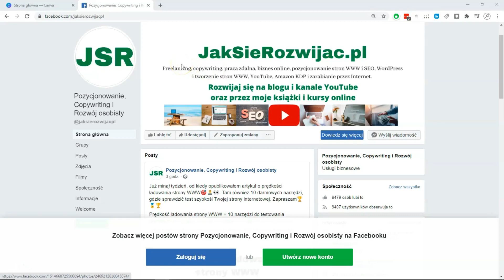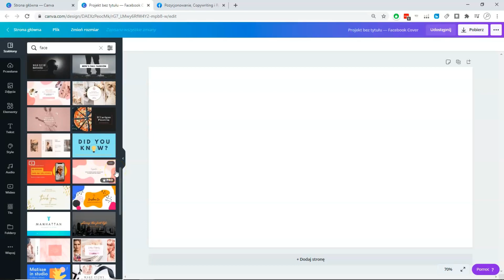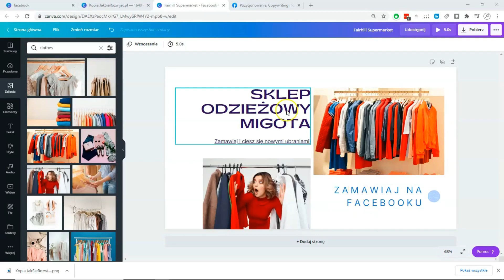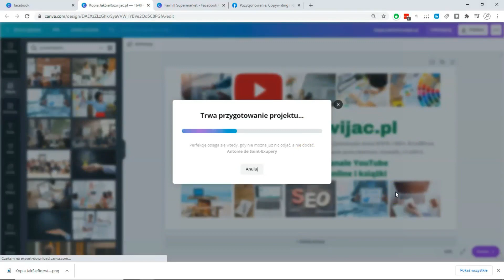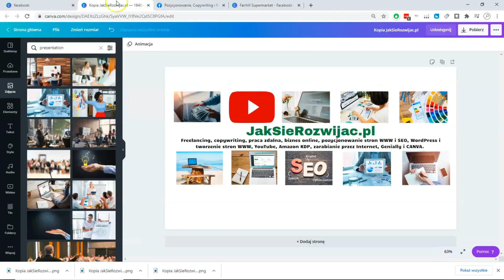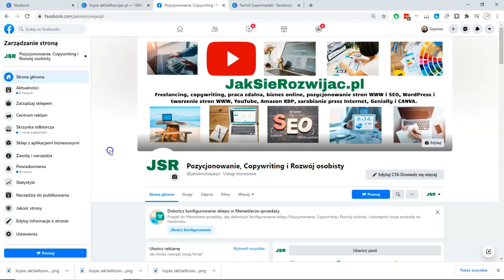Poradnik FB: Tworzenie i Ustawianie Zdjęcia w Tle na Fanpage 💎 Kurs Online 💰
Odkryj, jak profesjonalnie stworzyć i ustawić zdjęcie w tle na Twoim fanpage'u na Facebooku! W tym przewodniku krok po kroku pokażemy Ci, jak wybrać idealne zdjęcie i dostosować je do wymagań FB. Perfekcyjne dla przedsiębiorców i marek chcących wyróżnić się w mediach społecznościowych. Kliknij i dowiedz się więcej! 💎💰

🔥 NARZĘDZIA DO BIZNESU ONLINE + ZNIŻKI: 🔥